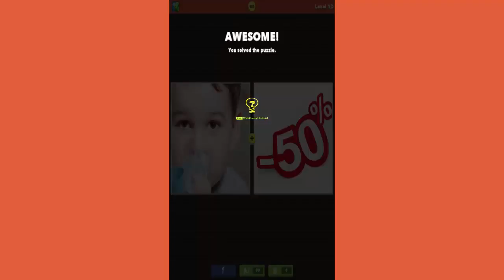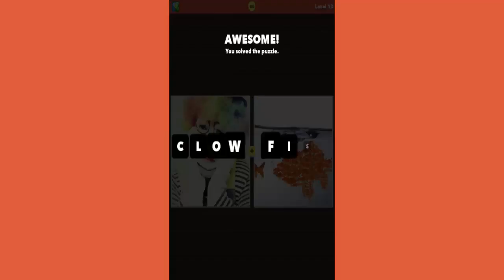Pic Combo Level 451 - 460 - All Answers - Walkthrough ( By LOTUM media GmbH )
★★★★★FROM THE CREATORS OF THE #1 APPS ICOMANIA and 4 PICS 1 WORD
Can you guess the word? Each puzzle consists of two pictures depicting two different words. Just combine them to solve the puzzle!

Pic Combo is everyone’s new favorite game. Find out why!

★ COMBINE THE TWO PICTURES TO GUESS THE WORD ★
We’ll show you, for example, a pic of some BUTTER and of a FLY. Ta-da! The word is BUTTERFLY. Just combine the words and win!

★ TONS OF AWESOME PUZZLES FROM EASY TO TRICKY ★
Hundreds of handpicked photos will make you think – and smile. Solve them all!

★INSTANT FUN ★
No registration, no tutorial, no complicated rules. Just jump right in and have fun!